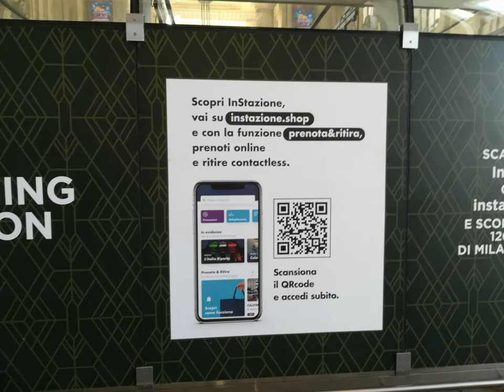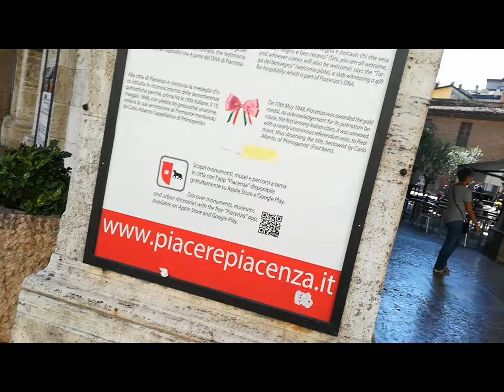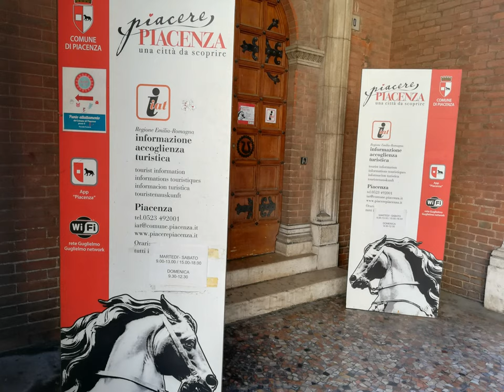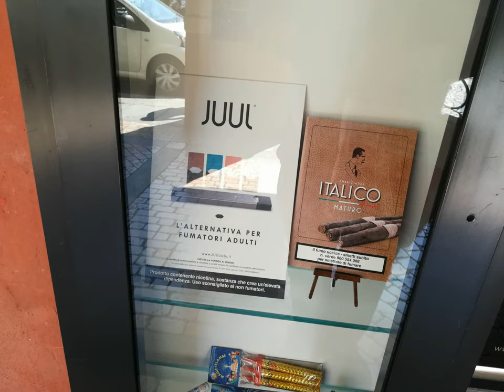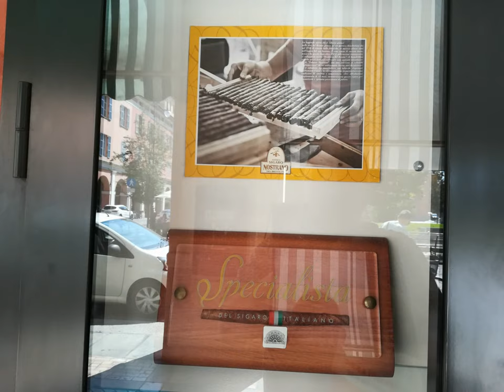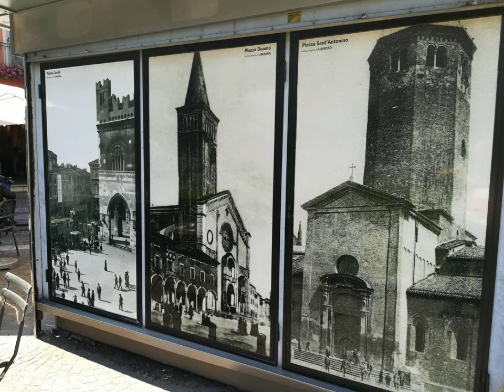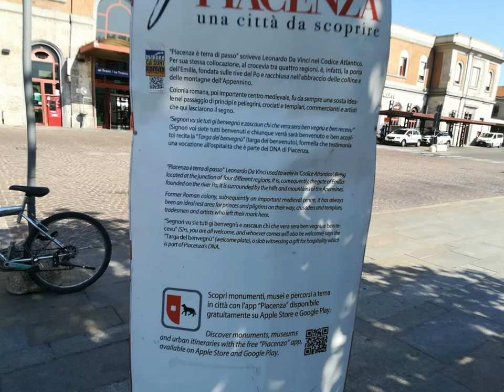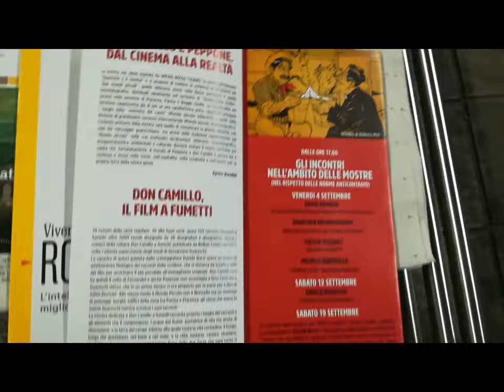Piacenza Wandering Sept.9,2020 [by Sergio Conegliano]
via Huawey P8 lite and MAGIX video deluxe 17 premium